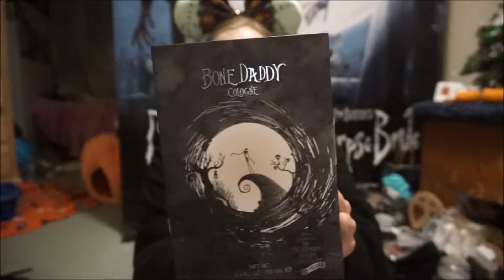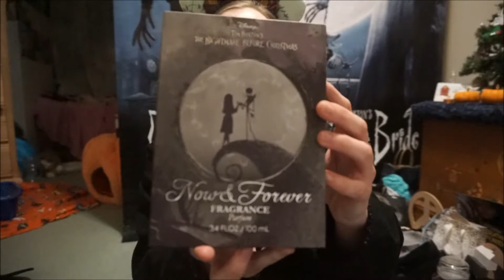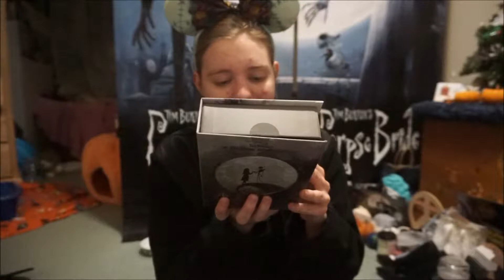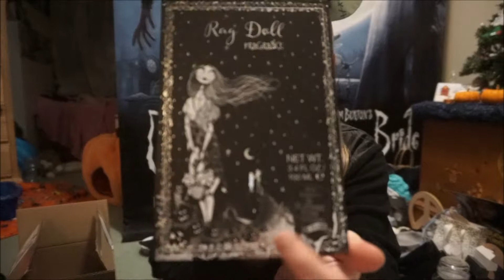Unboxing Hot Topic Sally Rag Doll Snowglobe Perfume! PLUS OTHERS